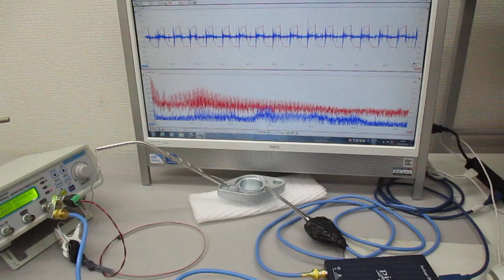超音波プローブの発振制御による表面検査技術 Ultrasonic-labo